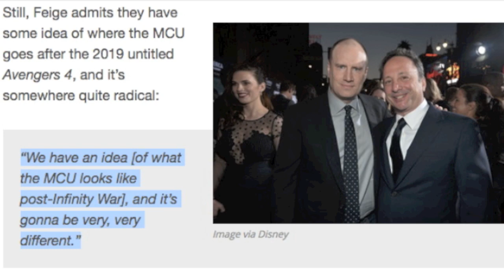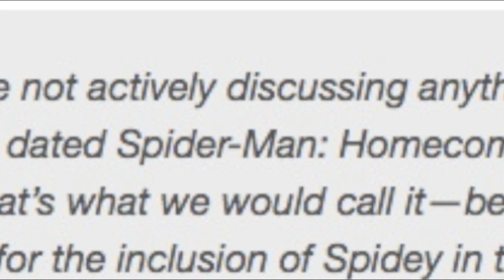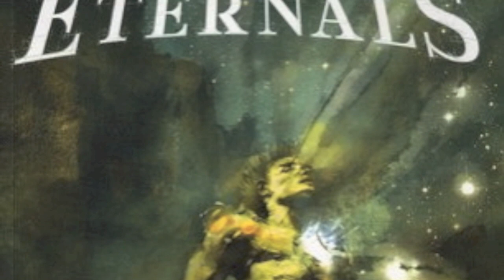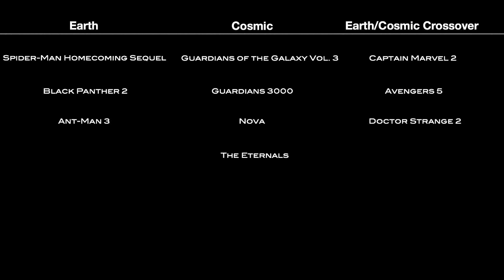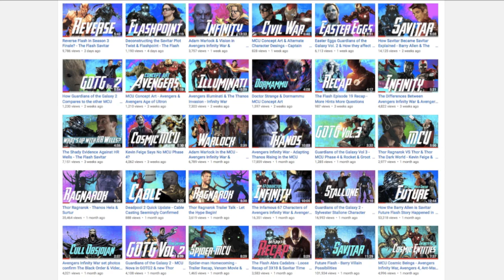10 Movies We Could See in MCU Phase 4 - The Marvel Cosmic Universe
OTHER MARVEL MCU VIDEOS